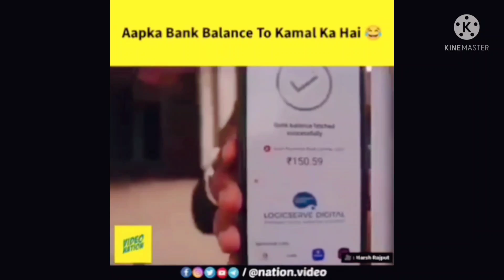pr month 5 lakh income